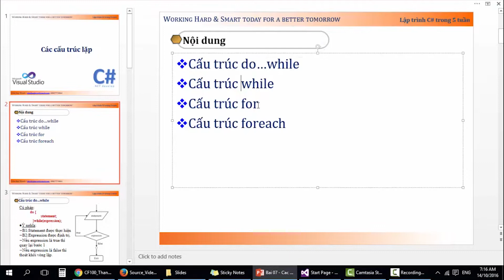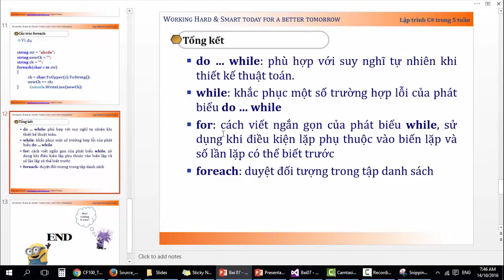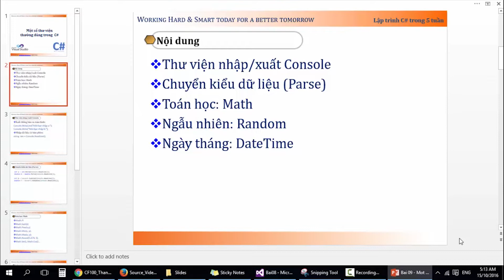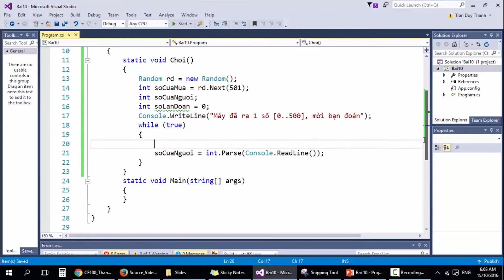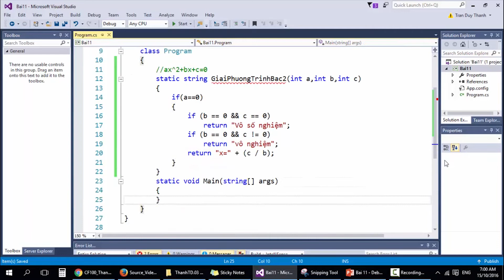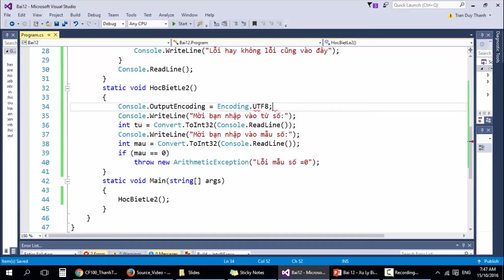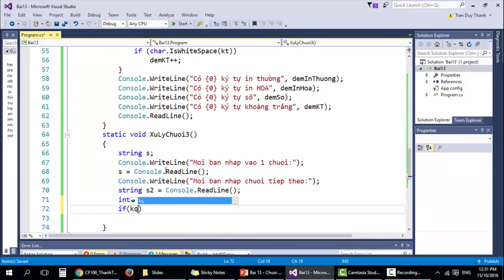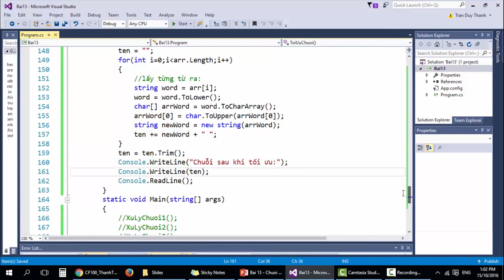Lap trinh C# - phan 2